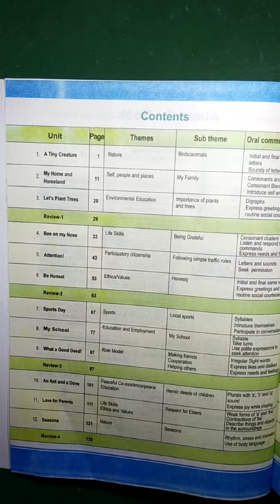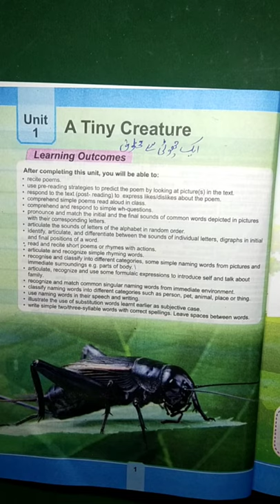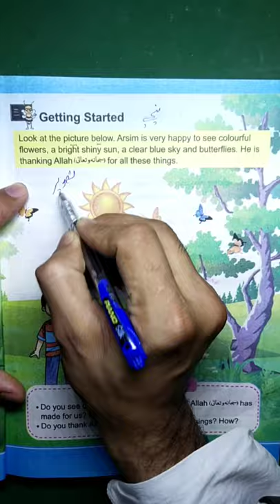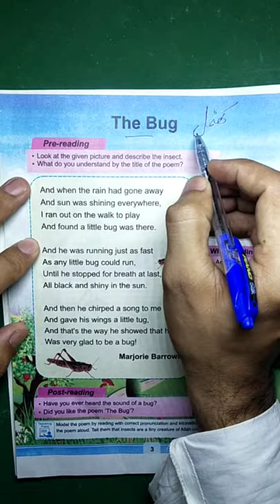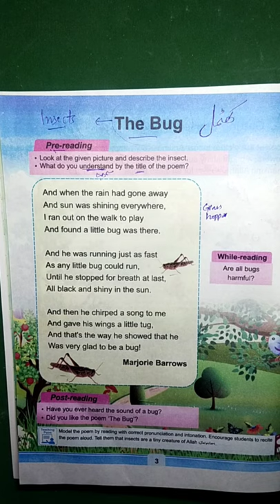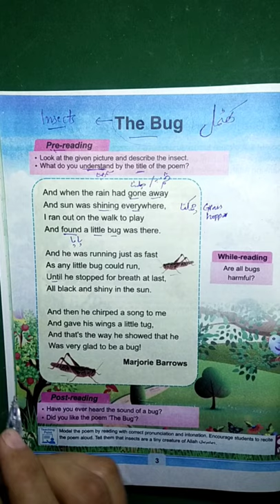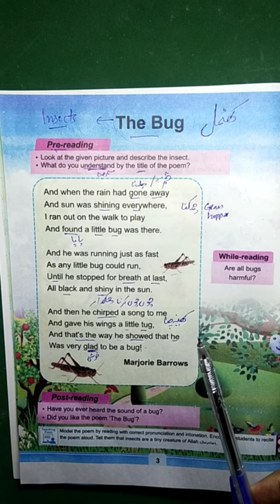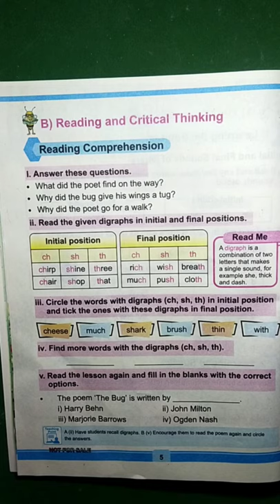Class 2 new course English Unit 1 A tiny Creature The Bug Lesson, Question answers, kpk board 2021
here I have declared the 1st Unit of Class 2 The Bug with question and answer on the basis of curriculum 2020